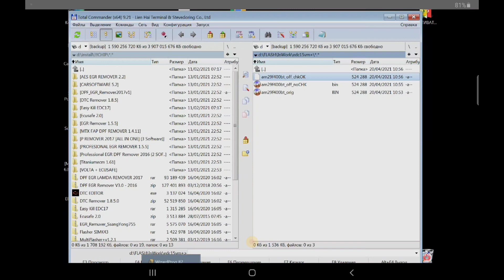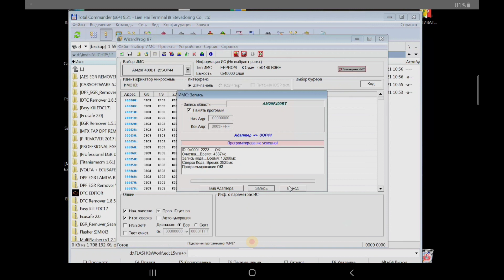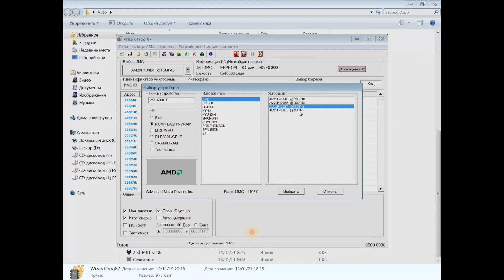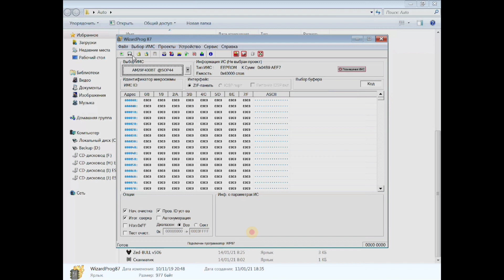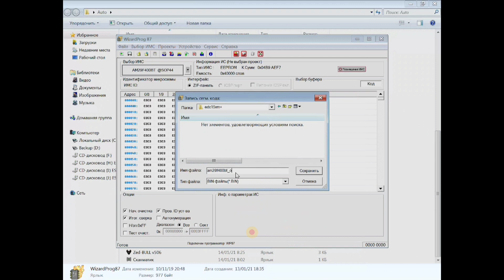как самому Отключить иммобилайзер Фольксваген блок Bosch edc15vm+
Как с нами связаться:
телефон:

Если хотите нас отблагодарить:
Яндекс деньги:

Дистанционное отключение иммобилайзера:

1. Продажа прошивок без иммобилайзера
2. Дистанционное отключение иммобилайзера из Вашей прошивки
3. Дистанционное отключение иммобилайзера из Вашей микросхемы (если у Вас  нет чем прошивку считать и записать но паять Вы умеете)
4. Отключение иммобилайзера в Вашем блоке управления (если Вы не умеете ни паять, ни вычитывать прошивки, но можете снять блок управления с машины и можете его отправить к нам почтой либо через маршрутку, либо иным методом)
5. Продажа блоков управления с уже отключенными иммобилайзерами
6. Замена Вашего блока управления на наш блок управления, с уже отключенным иммобилайзером
7. Продажа эмуляторов иммобилайзера (иногда кроме эмулятора еще необходимо вносить изменения в прошивку блока управления)

Дистанционная помощь в замене блоков управления и привязке ключей:
1. Подготовка блока управления бывшего в употреблении для привязки (обнуление)
2. Дистанционная вычитка пин кода (PIN code)  иммобилайзера по VIN номеру Вашего автомобиля
3. Дистанционная вычитка пин кода (PIN code) из прошивки Вашего блока управления
4. Консультации по привязке ключей.
5. Консультации обучение по привязке центрального замка и брелоков сигнализации
6. Дистанционное обучение по вскрытию закрытого автомобиля, при утере ключей или севшей батарейке в ключе
7. Дистанционное обучение по вскрытию автомобиля, при севшем аккумуляторе автомобиля.

1. Дистанционное отключение ЕГР
2. Дистанционное отключение катализатора
3. Дистанционное отключение сажевого фильтра (FAP)
4. Дистанционное отключение AdBlue
5. Продажа эмуляторов катализатора, сажевого фильтра и adBlue
6. Продажа готовых прошивок для Вашего авто с увеличенной мощностью.
7. Разработка прошивок увеличения мощности для Вашего авто.